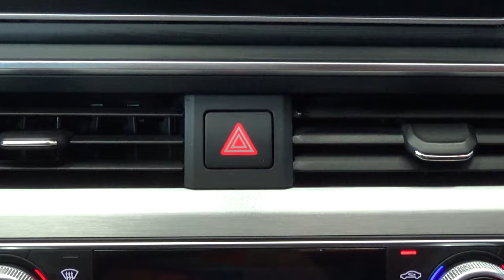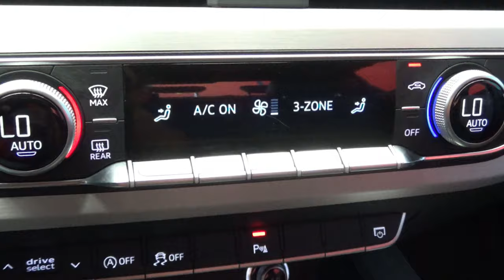Audi / A4 / 2019 - 7813